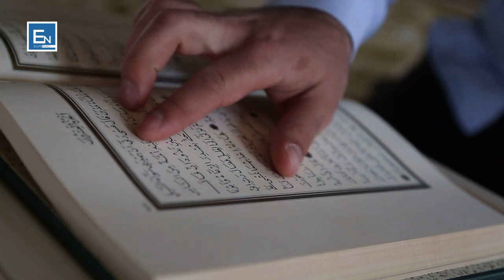Momenti kur njeriu Besimtar jep shpirt! Çfarë shikon ai në ato momente?! Elvis Naçi